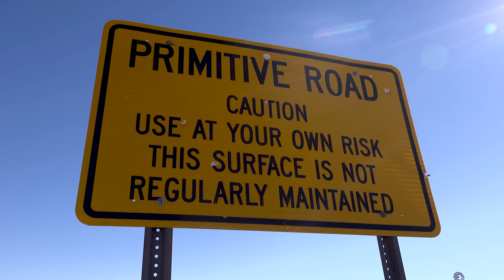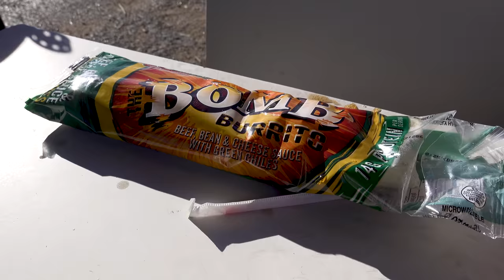Mira is The World's Best Dog! Bikepacking Arizona-Episode 2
It's time for some DogPacking with John and Mira! I met these two back in January 2020 while riding the Baja Divide. We became fast friends and rode Baja and the Great Divide together. Covid kept us apart for over a year, but I finally tracked them down in Southern Utah. We spent the week riding the Western Wildlands route in AZ and had the time of our lives.

Camera Gear:
DJI Mavic Mini2
Sony RX100Vii